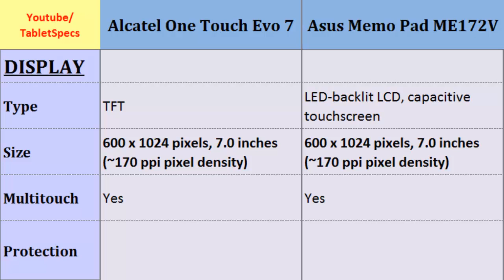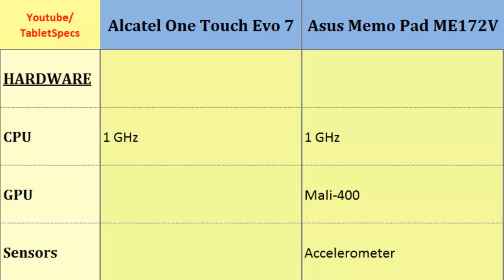Alcatel One Touch Evo 7 Vs Asus Memo Pad ME172V, differences, specifications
Alcatel One Touch Evo 7 Vs Asus Memo Pad ME172V, differences, specifications : One Touch Evo 7 Versus Memo Pad ME172V, Quick Full Specs Comparison of their: 1 GHz, 600 x 1024 pixels, 7.0 inches, 1 GHz, 600 x 1024 pixels, 7.0 inches, GPU, Sensors, LTE, Camera, Battery Life, Data and etc...